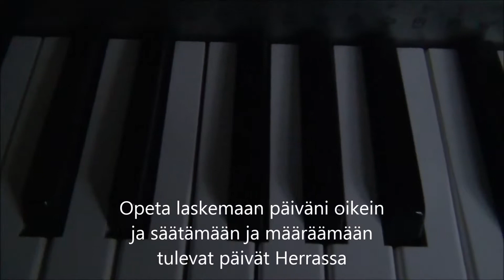Pianon soittoa ja mietteitä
Kuvaus: Seppo Sallinen.
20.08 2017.